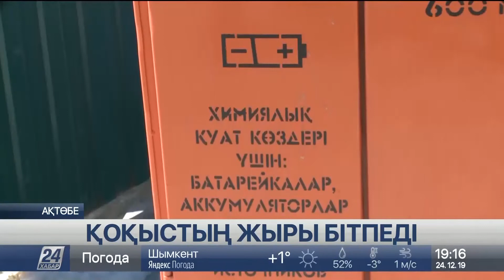Ақтөбеліктердің қоқыс шығарушы компаниялар алдындағы қарызы ондаған млн теңгеге жеткен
Ақтөбенің коммуналдық мекемелері де қаланы тұрмыстық қалдықтардан тазарта алмай отыр. Қазір жергілікті билік өкілдеріне арызданушылар көбейген, деп хабарлайды «Хабар 24».